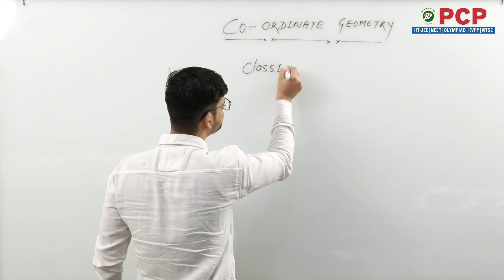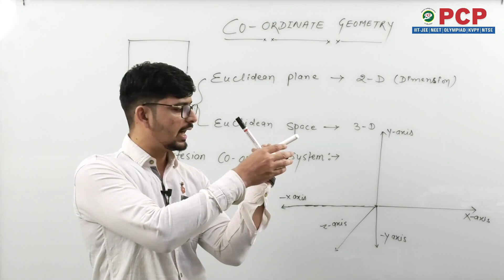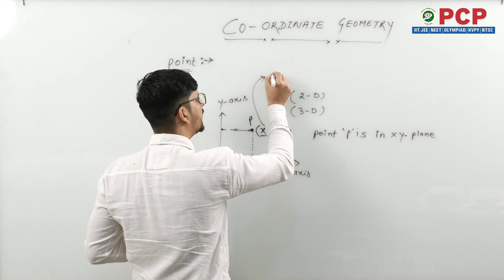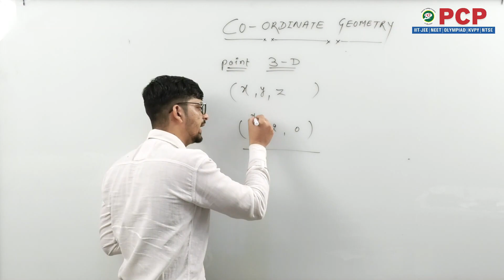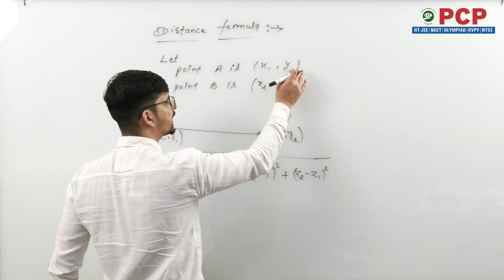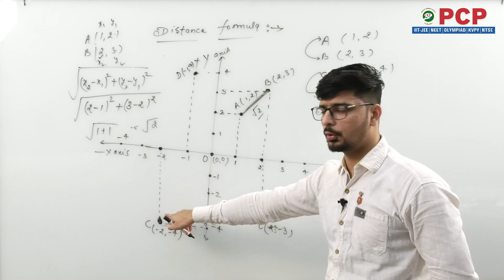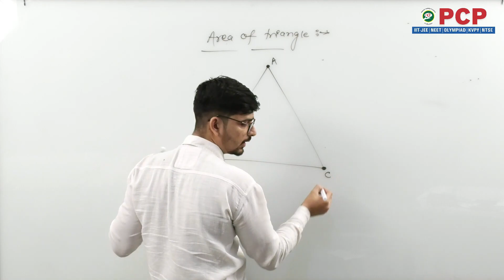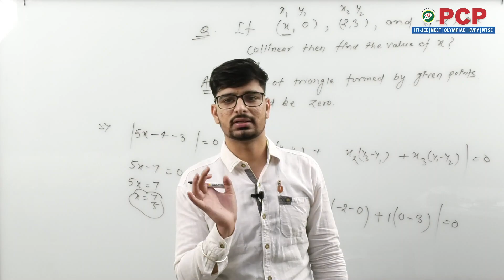Foundation | Physics | Topic - Mathematical Tools | Sub. Topic - Co-ordinate Geometry | Part - I